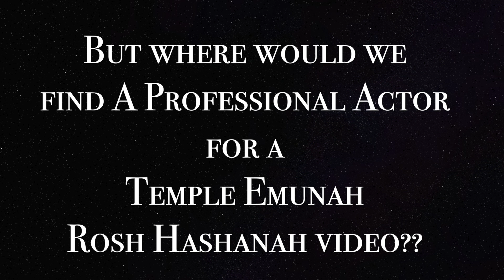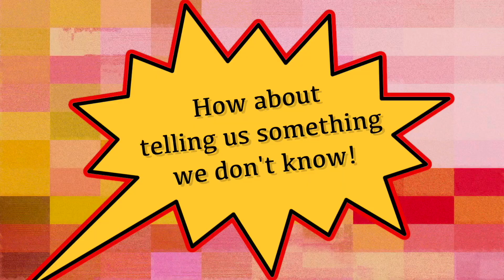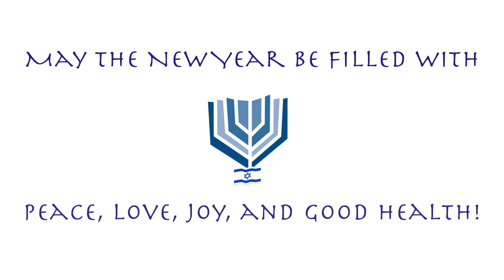Temple Emunah of Lexington, MA presents its 5785 Rosh Hashanah video, "Meet the Staff"!!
Temple Emunah of Lexington, MA has some of the most professional, friendly, dedicated, and joyful staff around! Want to meet them? Watch this 2024/5785 Rosh Hashanah Video featuring our temple's AMAZING staff!